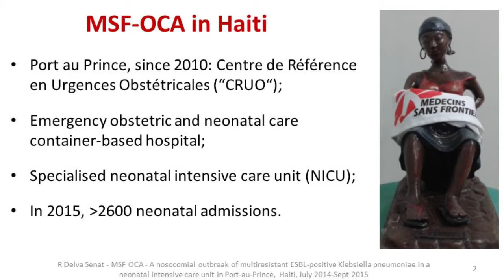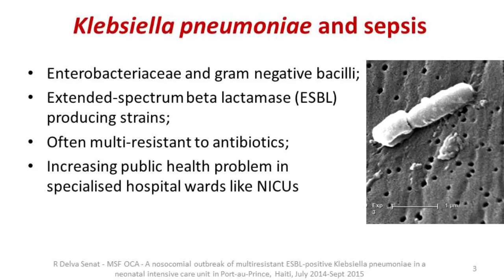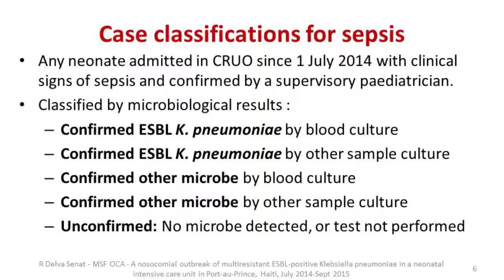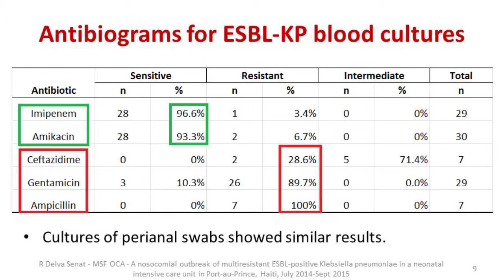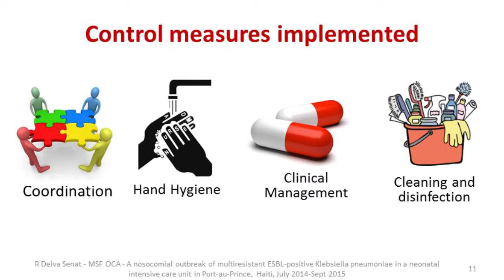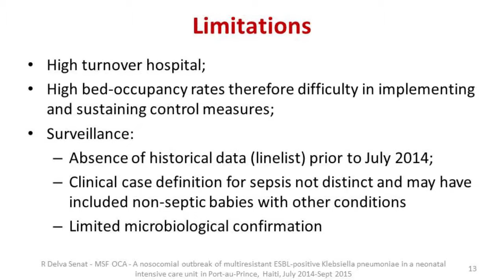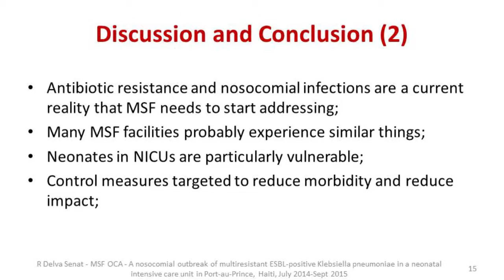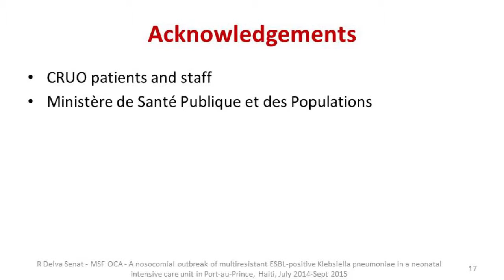Multiresistant ESBL-positive Klebsiella pneumoniae in a neonatal intensive care unit in Haiti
Rodnie Delva Senat from MSF Haiti presents data on a nosocomial outbreak of multiresistant ESBL-positive Klebsiella pneumoniae in a neonatal intensive care unit in Port au Prince. There is an emergency obstetric hospital and neonatal care container-based hospital in Port au Prince, Haiti, that in 2015 has over 2,600 neonatal admissions. In July 2014, the hospital saw an unusual increase in neonates with signs and symptoms of sepsis. There was a suspected nosocomial transmission of highly resistant bacteria that resulted in unusually high levels of mortality. These slides describe the epidemiological and microbiological findings and control measures that were put in place over the next 15 months.

This video is part of an F1000Research channel that includes posters, slides and videos from the meeting to see more please